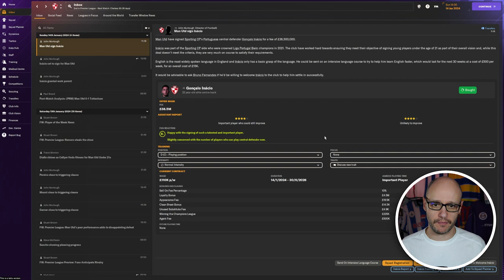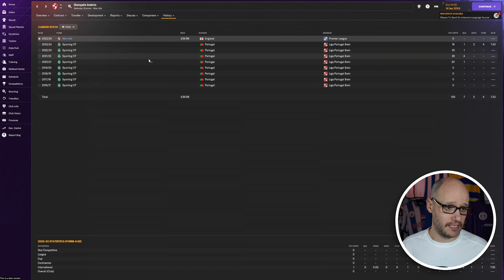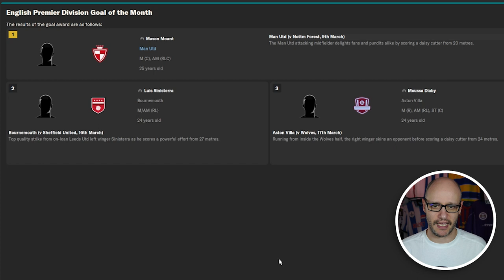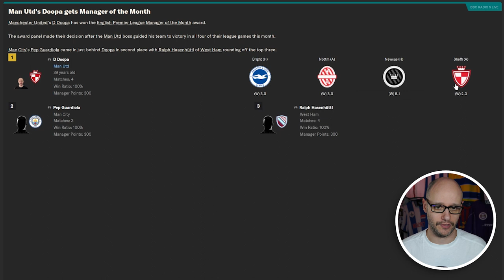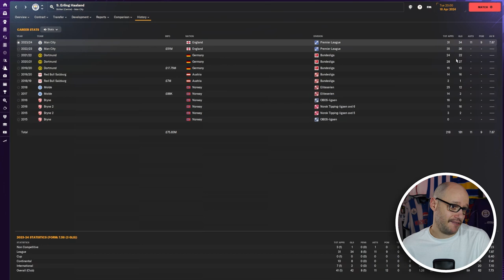WE CAN'T STOP SCORING! | FM24 Man Utd - Episode 2 | Football Manager 2024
In our 2nd episode of our Man Utd save we make a January transfer signing, beat Newcastle Utd 8-1 and face Man City in a 11 goal thriller in the Champions League Quarter Finals.

Follow HERE 👇 if you dare -